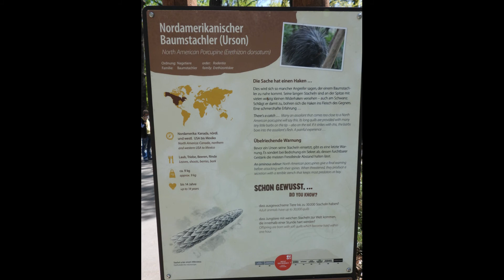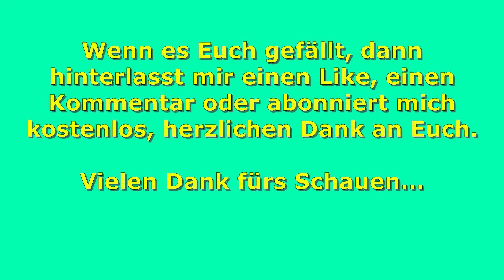Nordamerikanischer Baumstachler Urson aus Tierpark Berlin 09.05.2021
Dieses mal zeige ich Euch den Baumstachler aus dem Tierpark Berlin.

Es war super niedlich als er auf seine Hinterfüße stand und somit das Steh-Männchen gemacht hat.

Schaut selbst.

Findet ihr beim Eingang rechts, zusammen mit den Präriehunden.